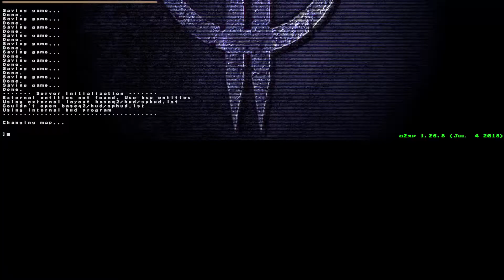Quake 2 - The Experiment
Blind playthrough of "The Experiment" (megsp1.bsp), a custom Q2 single player map made by Marc Gravett (aka MarcEG).

Skill 2 Hard
Secrets = 2/3
Kills = 37/37

Custom Engine: Q2XP 1.26.8 final release (by Quake2XP Team)
HD Weapons Models: Quake 2 Weapons Remodel (by Turic)
HD Monster skins: Quake 2 Monster Skins (by Fragger)